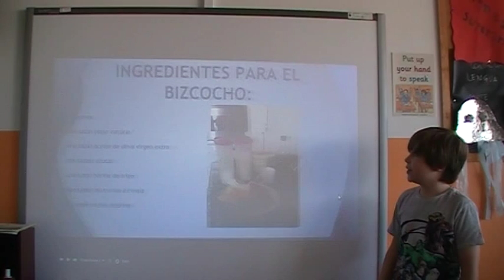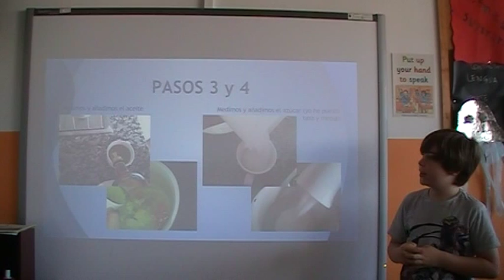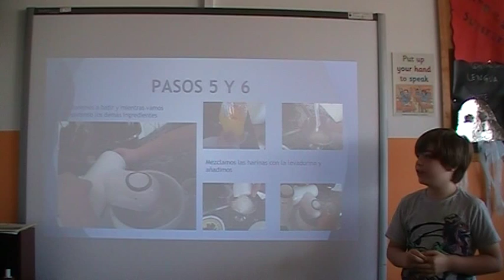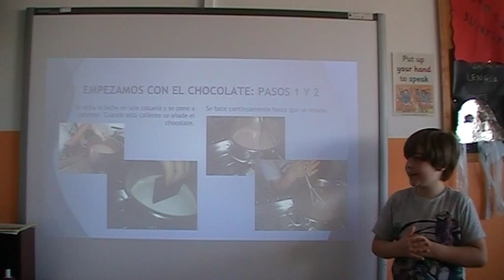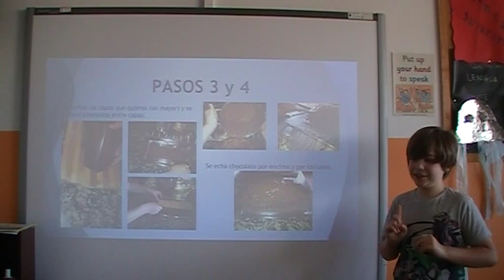Tarta de chocolate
Un alumno de 4º de Primaria nos explica con todo detalle cómo realiza una tarta de chocolate, paso a paso.